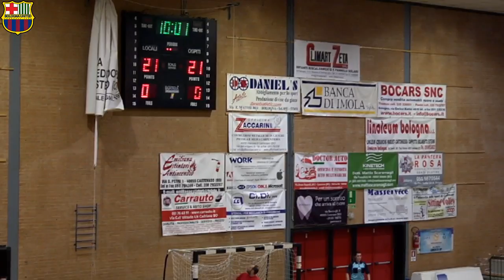Serie A1M [18^]: Bologna - Cologne 33-21